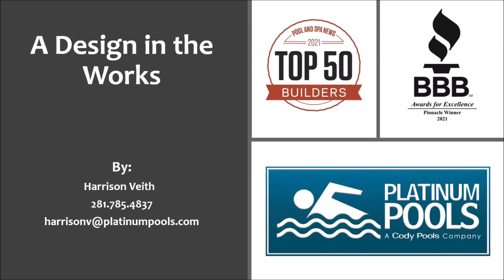A Design in the Works By Harrison Veith